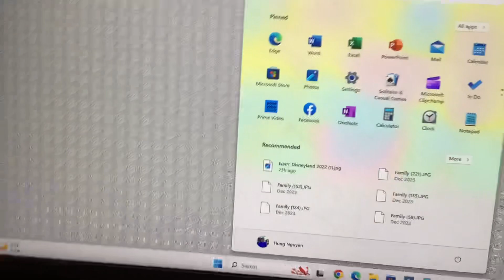Better luck next time!